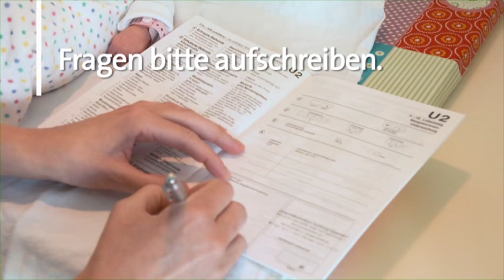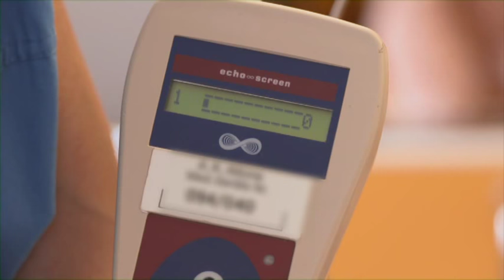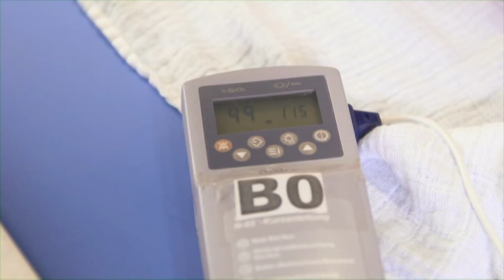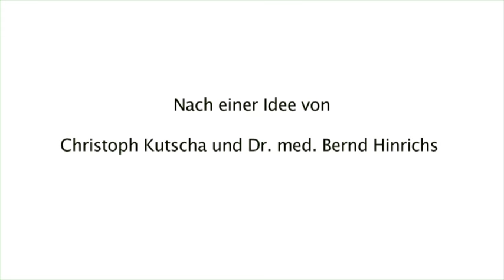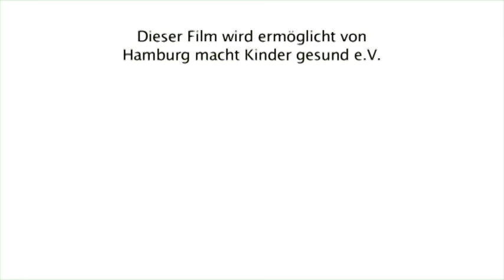Die U2-Vorsorgeuntersuchung in der Asklepios Klinik Barmbek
Zu wissen, dass das Neugeborene gesund ist, ist für ihre Familie oft das Wichtigste. Deswegen führen die Ärzte für Neonatologie der Asklepios Klinik Barmbek 48 Stunden nach der Geburt eine U2-Vorsorgeuntersuchung durch. Dieses Video stellt die U2 ausführlich vor, damit Sie sich gut auf die Untersuchung vorbereiten können. Mehr zur Neu- und Frühgeborenenmedizin